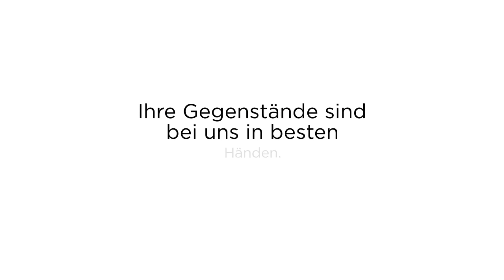Hadi Alsoukkari Haushalts- & Wohnungsauflösung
kümmert sich routiniert und professionell um Ihren privaten oder gewerblichen Umzug. Egal, ob Möbeltransport, Haushaltsauflösung, Kurierdienste, Privatumzüge oder Betriebsumzüge, wir richten uns nach Ihrem Bedarf. Unser tatkräftiges Team ist für Sie in Heiligenhaus und Umgebung im Einsatz, um Ihre Transporte oder Entrümpelungen zuverlässig abzuwickeln. Dabei sind Ihre Gegenstände bei uns stets in besten Händen. Gerne übernehmen wir auch Ihren Fernumzug. Lassen Sie sich von unserer langjährigen Erfahrung und Kompetenz überzeugen!

Hülsenweg 6
42579 Heiligenhaus